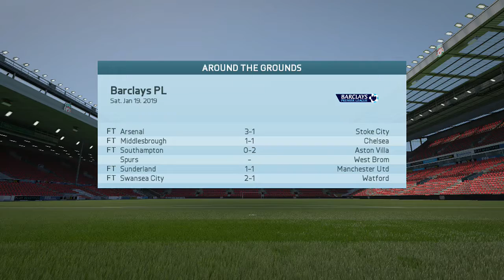Fifa 16 Liverpool Career Mode #70 7 Goal Thriller